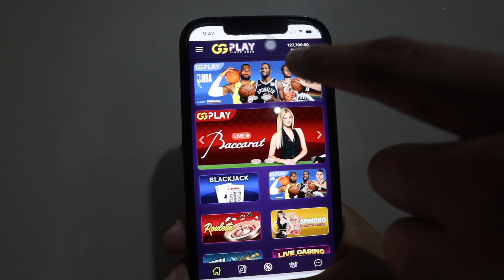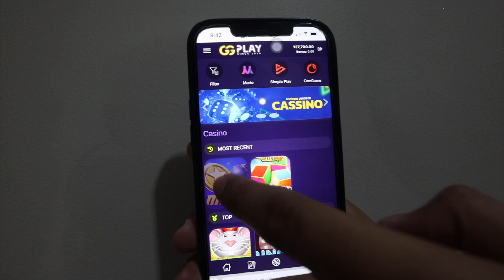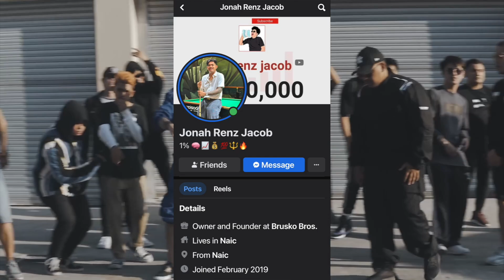BINIGYAN KO NG 400K SI YOLOVE PARA MAPATAWAD NIYA KO